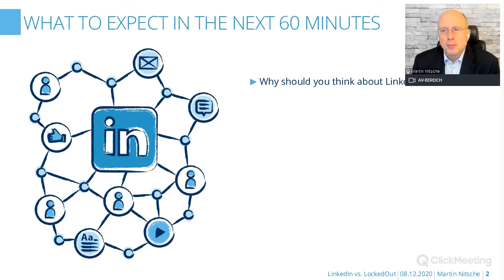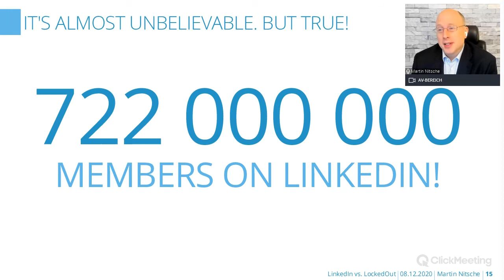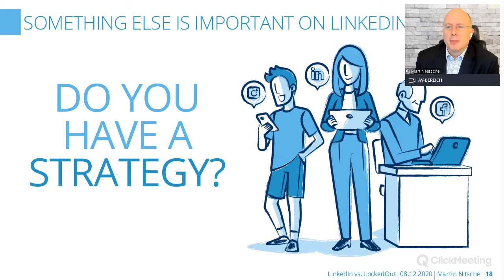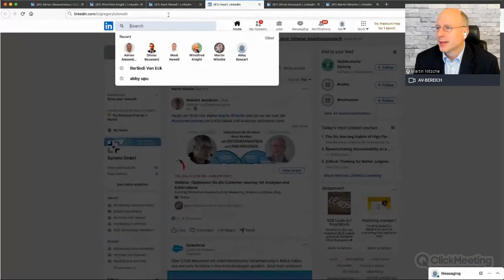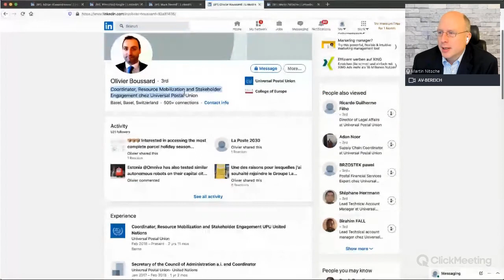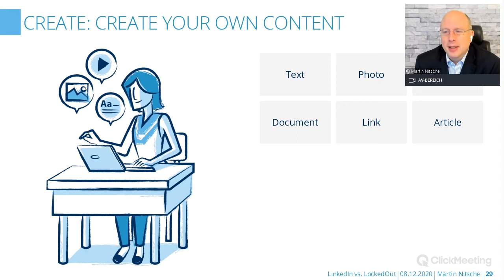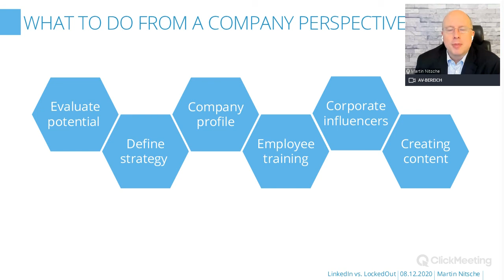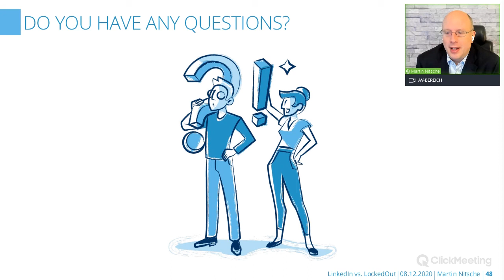UPU Innovation Talk 2